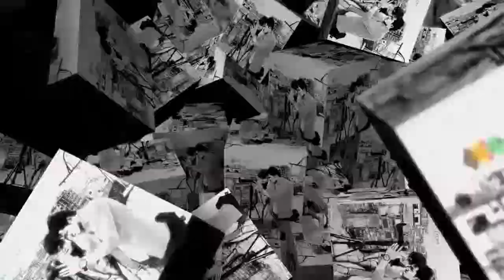New Romantic song by sk clickz2018